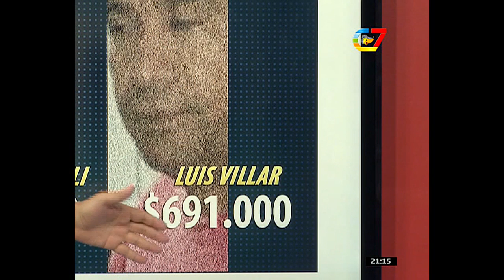Estafa al Anses en cifra: ¿cuánto dinero habrían cobrado los imputados?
Las cifras se desprenden de acuerdo a detalles de la investigación.